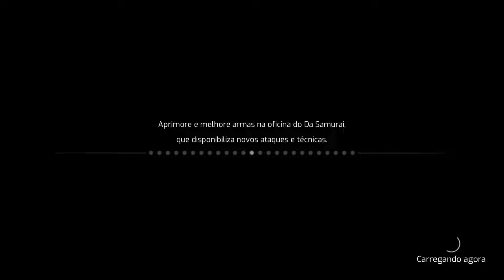Samurai Jack Battle Through Time - Pc _4KHDR )-inicio de Gameplay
Samurai Jack: Battle Through Time é um videogame de ação e aventura baseado na série de animação americana Samurai Jack. Foi desenvolvido pela Soleil Ltd., um estúdio subsidiário da desenvolvedora de videogames japonesa Valhalla Game Studios e publicado pela Adult Swim Games.

Data de lançamento inicial: 14 de agosto de 2020
Desenvolvedor: Soleil
Modo: Jogo eletrônico para um jogador
Escritor: Darrick Bachman
Plataformas: PlayStation 4, iOS, macOS, Microsoft Windows, Xbox One, Nintendo Switch, Mac OS
Estúdios: Adult Swim Games, Adult Swim
Gêneros: Jogo eletrônico de ação e aventura, Hack and slash, Jogo eletrônico de luta, Jogo eletrônico de tiro

MÍNIMOS:
SO: Windows 7 64bit
Processador: Intel Core i5 3rd Generation
Memória: 8 GB de RAM
Placa de vídeo: NVIDIA GeForce GTX 750 Ti or AMD Radeon HD 7750
DirectX: Versão 11
Armazenamento: 10 GB de espaço disponível
Placa de som: Windows-compatible sound card
Outras observações: PREFERRED: Xbox Wireless Controller (Xbox One, Windows 10) OR DUALSHOCK 4 wireless controller (PS4)

RECOMENDADOS:
SO: Windows 10 64bit
Processador: Intel Core i7 7th Generation
Memória: 16 GB de RAM
Placa de vídeo: NVIDIA GeForce GTX 1080
DirectX: Versão 12